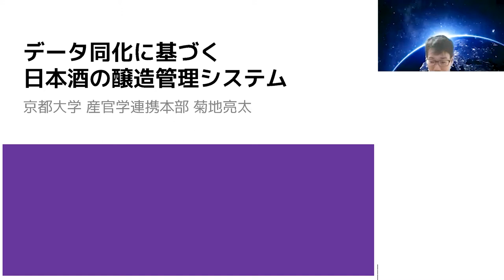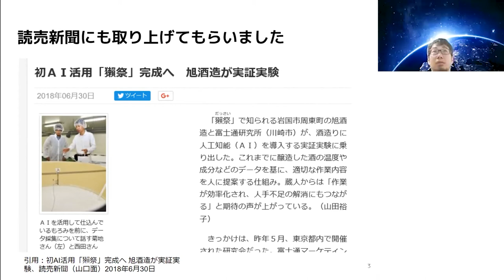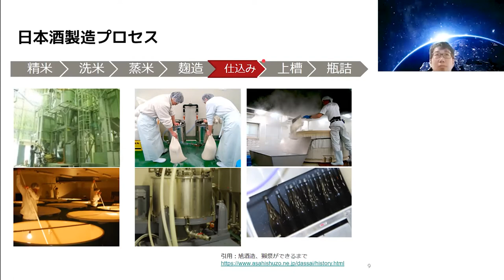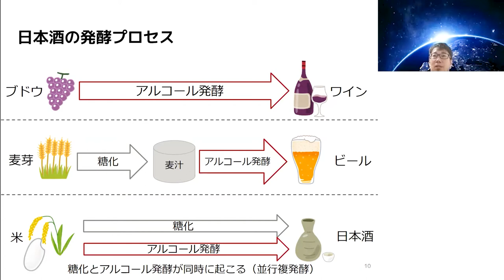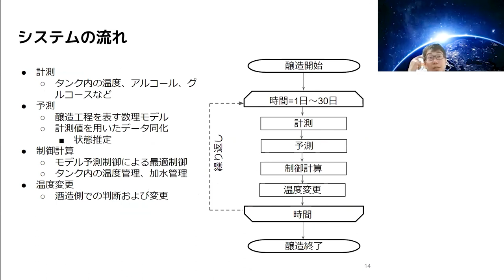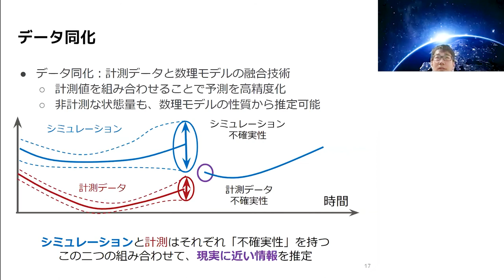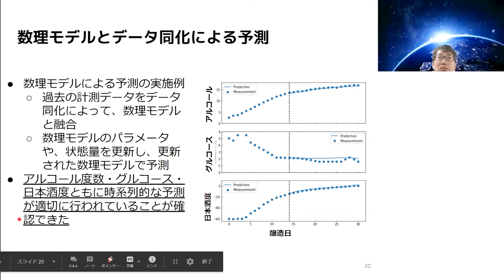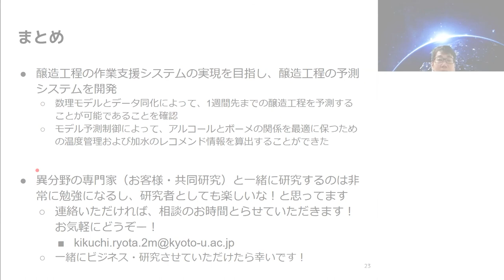データ同化に基づく日本酒の醸造管理システム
講演者：菊地 亮太 (京都大学 産官学連携本部 特定助教)
講演タイトル：データ同化に基づく日本酒の醸造管理システム

実験家のためのデータ駆動科学オンラインセミナー
第6回 実験とシミュレーションを繋ぐデータ同化
配信元：東北大学片平キャンパス 知の館 (TOKYO ELECTRON House of Creativity)